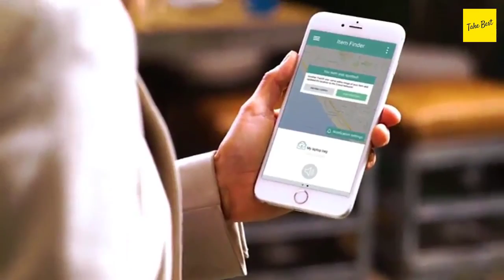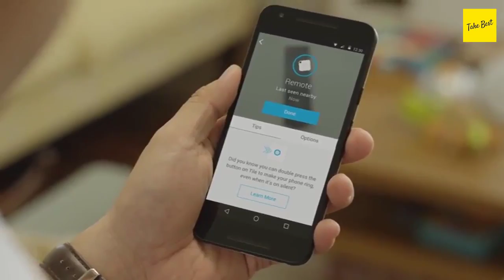Best 5 Amazing Gadgets | New Cool Gadgets On Amazon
Detail & Price: